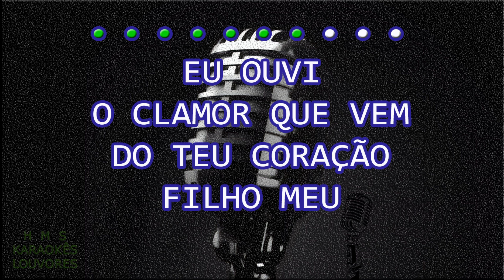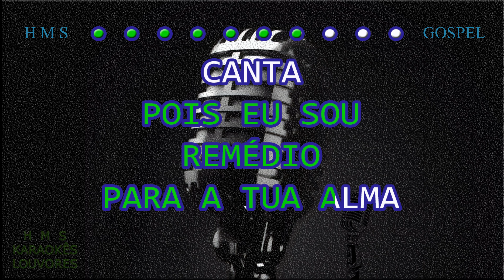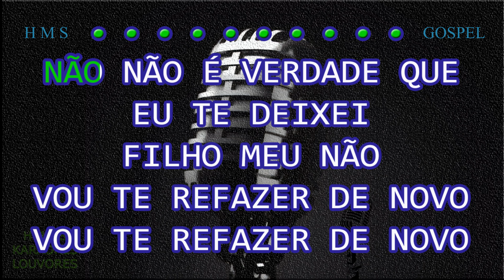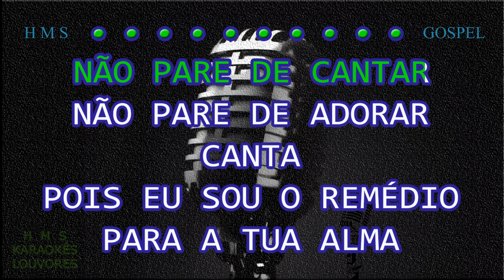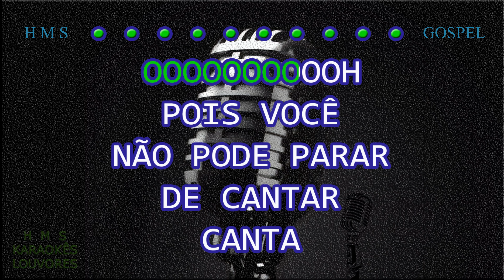Canta | Sarah Beatriz | Com Letra | Legendado